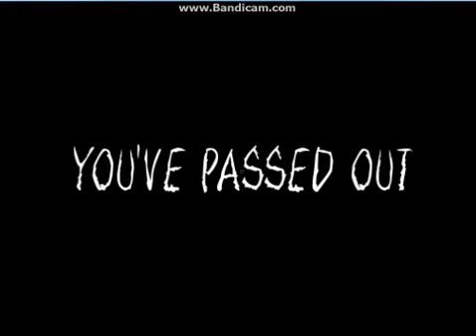Let's play Into The Unknown part 2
Into The Unknown...Part 2
Steam...Enjoy..